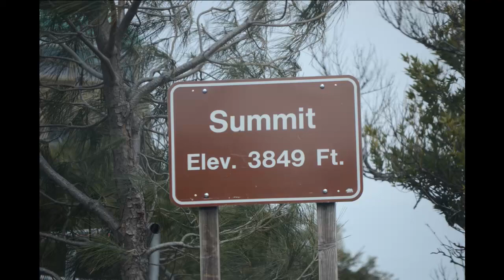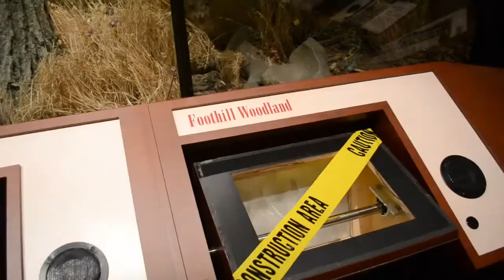Earth Day 2011:Mount Diablo state park(04/22/2011)